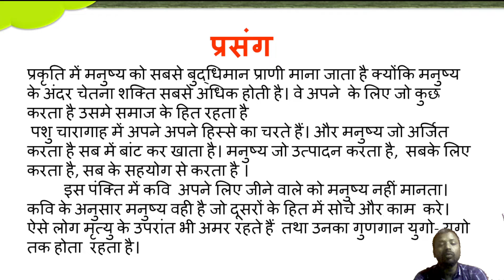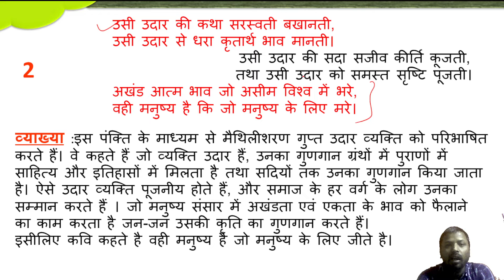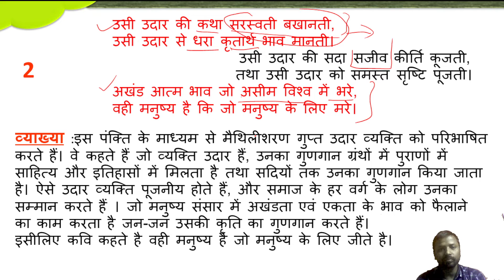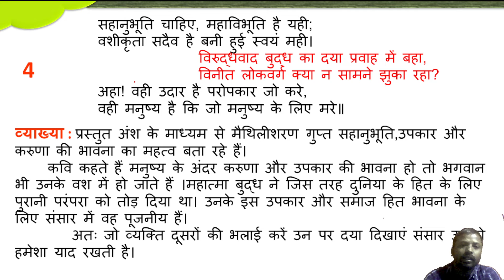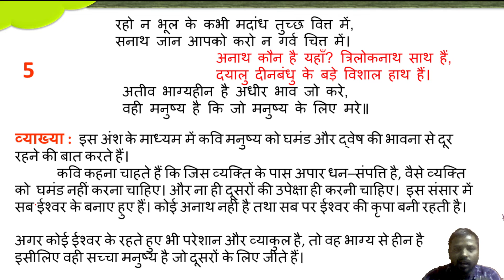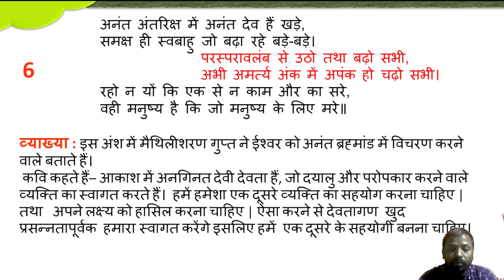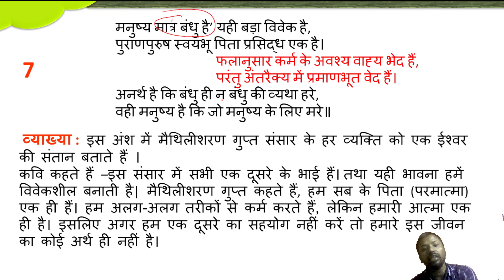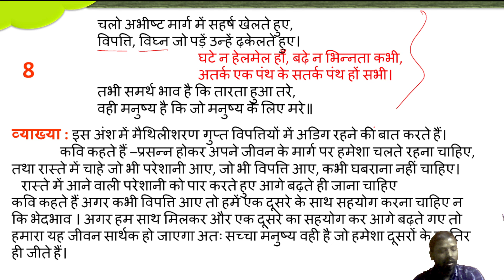manushyata hindi poem class 10 | मनुष्ष्ता class 10 कविता | manushyata kavita explanation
About the video: manushyata hindi poem class 10 | मनुष्ष्ता class 10 कविता | manushyata kavita explanation
This  video provide explanation  and summery of manushyata kavita ( poem ) .
manushyata kavita ( poem ) is present in  class 10 hindi chapter 4 course b  book sparsh  of CBSE board .. manushyata  poem is written by  maithili sharan gupt .
manushyata   means good human nature.  in this poem  maithili sharan gupt  dicuss about unity between humans in society .
at the end of video important word meaning of the poem is also provided.

नमस्कार दोस्तों! इस वीडियो में हम देखने वाले है CBSE CLASS 10 से मैथिलीशरण गुप्त जी द्वारा रचित ‘मनुष्यता’ जो आपके  ‘स्पर्श भाग 2’ पाठयपुस्तक से लिया गया है।
इस वीडियो में आपको कविता की व्याख्या  संबंधी सभी जरूरतों का खयाल रखा गया है। तथा वीडियो के अंत में शब्दार्थ जोड़ दिया गया है।
इस वीडियो में आप देखेंगे कि मैथिलीशरण गुप्त जी मनुष्यता के माध्यम से समाज को एक दूसरे के प्रति जागरूक करने का प्रयास कर रहे हैं। समाज में अखंडता और एकता की भावना को फैलाने की बात कही गई है। तथा लोगो में सहयोग की भावना लाने को कहा गया है। मैथिलीशरण गुप्त कहते हैं मनुष्य तो वही है जो दूसरों के लिए जिए। इस तरह शीर्षक की सार्थकता को भी बताया गया है।

About the channel:
NcertCAMP .make educational videoes for CBSE students.
We are providing Educational videoes on Political Science , Geography  , History , Science , Hindi  etc.

In this channel we have Explanation videoes , MCQ and Quiz also.
We follow the latest Syllabus of CBSE and use NCERT books and many other standard books.
Our videoes has previous year boards questions also .